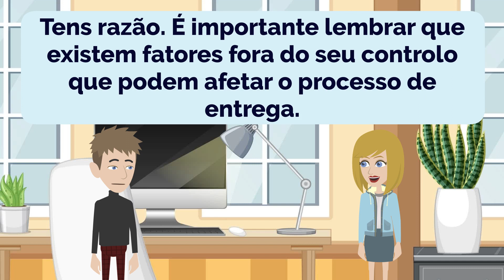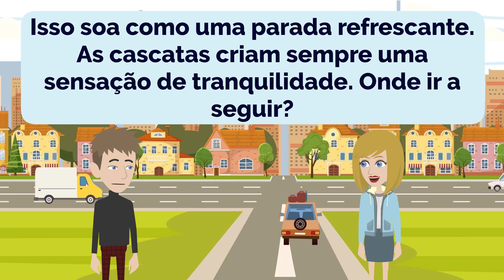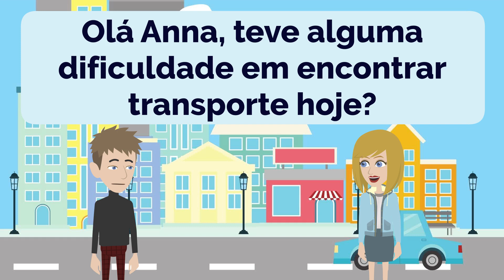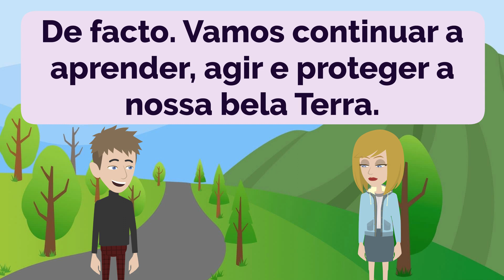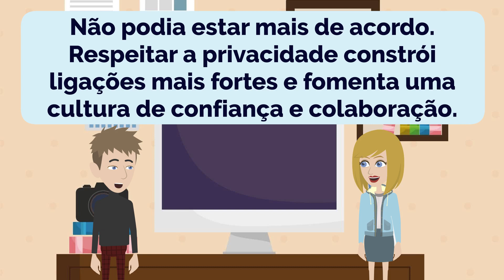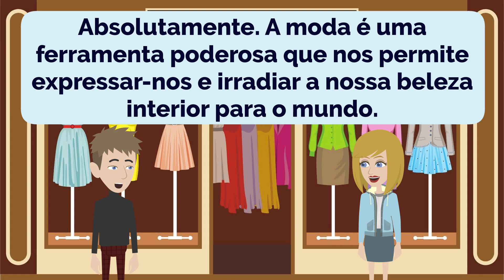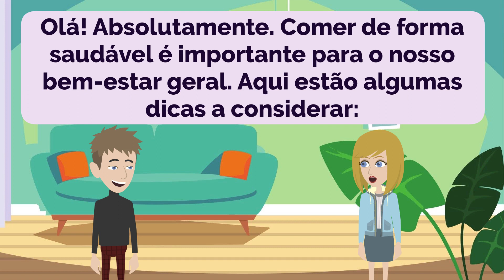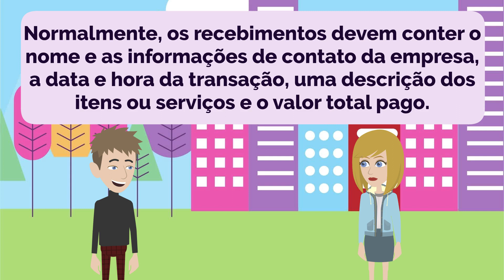🇵🇹 🇧🇷 Portuguese Practice Ep 261 👄👂 | Improve Portuguese 🚀 | Learn Portuguese 💯| Português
00:00:00 Lesson 1: Online Shopping
00:02:55 Lesson 2: Research Assistance
00:06:31 Lesson 3: Navigating the City
00:08:59 Lesson 4: Planning the Adventure
00:12:06 Lesson 5: Exploring Iconic Songs of the 20th Century
00:16:21 Lesson 6: Gym Essentials
00:20:50 Lesson 7: Transportation Troubles
00:25:34 Lesson 8: Environmental Awareness
00:30:00 Lesson 9: Sustainable Transportation
00:33:44 Lesson 10: Harmonious Melodies and Musical Talents
00:37:42 Lesson 11: Confidential Conversations and Private Matters
00:41:04 Lesson 12: Shifting Power: Monarchy and Parliament
00:44:49 Lesson 13: Fashionable Fitting
00:48:39 Lesson 14: Driving and Public Transportation
00:52:07 Lesson 15: Hope and Paper Cranes
00:56:44 Lesson 16: Healthy Eating Tips
01:00:08 Lesson 17: Dental Hygiene Matters
01:03:52 Lesson 18: Receipts and Deposits

- Improve Portuguese
- Practice Portuguese
- Learn Portuguese

- Mejorar portugués
- Practica portugués
- Aprende portugués